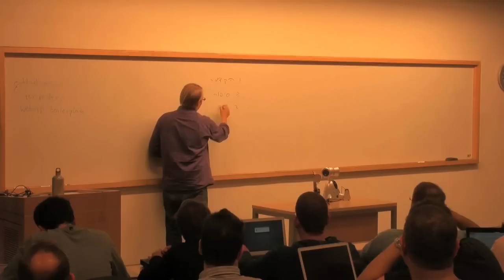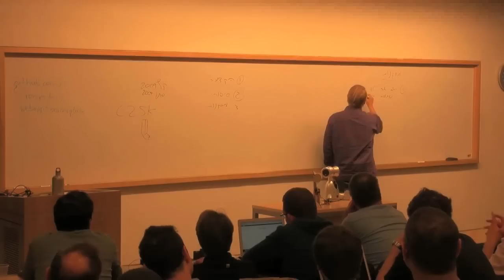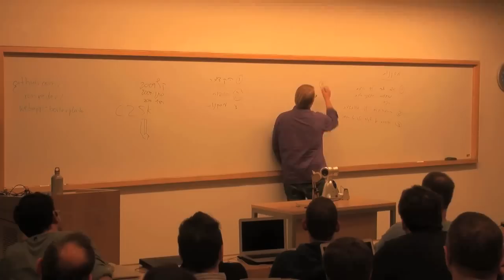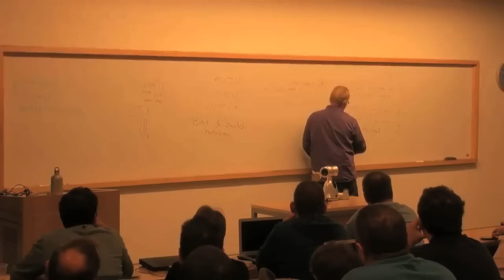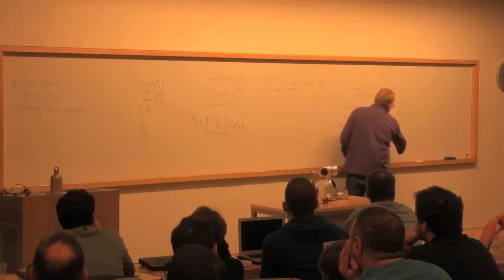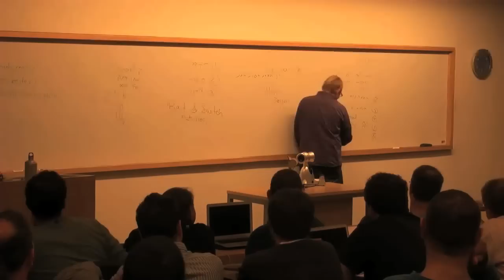Becoming #1 in the market and tips for start-ups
GTUG Herzeliya event on 10-01-12 by Dr. Guy Hoffman, miLAB Co-Director